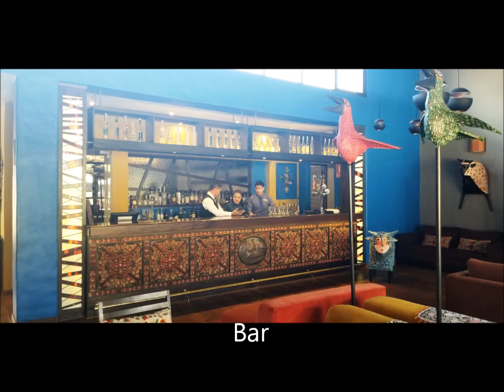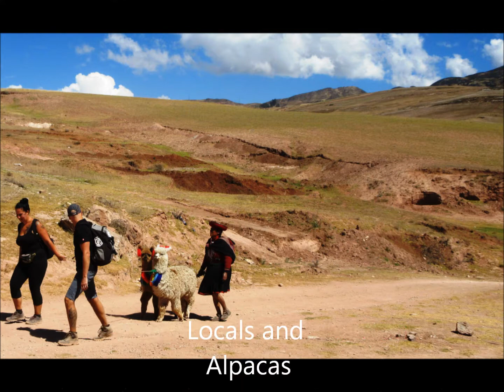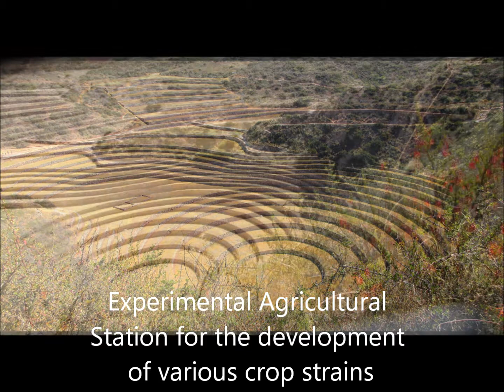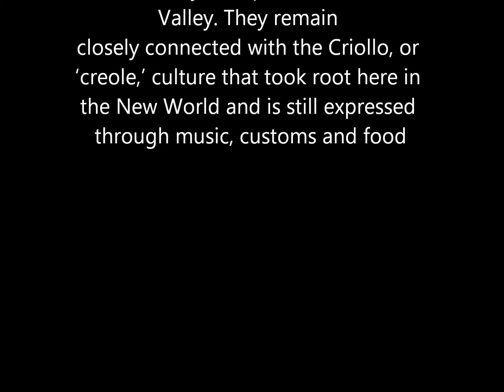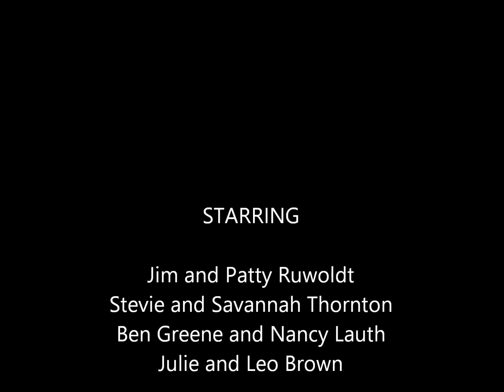Part 4 Peru Horse trip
18.5 mile horseback ride in the Andes. Rode from 12,000 ft to 14,000 ft. Exceeded our expectations.